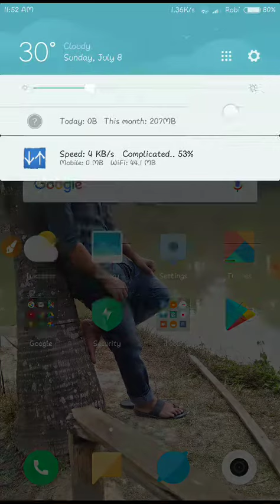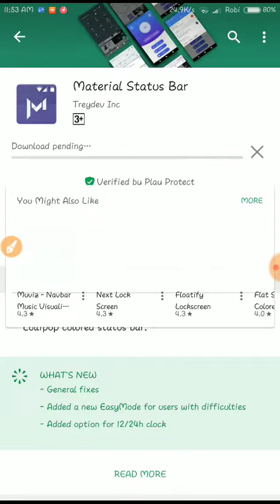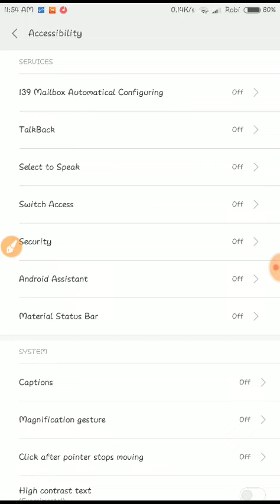নিজের ইচ্ছামত Status Bar Change করুন।। Change Your Notification Status Bar Easily!!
Assalamualaikum